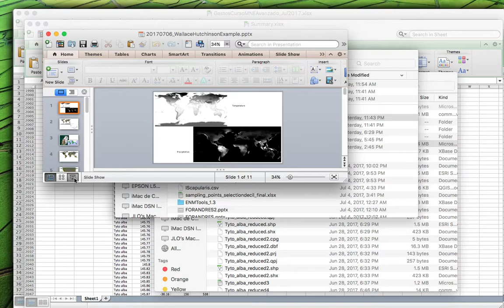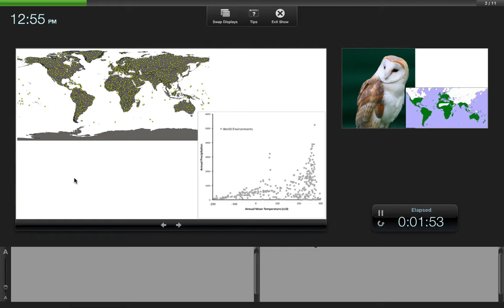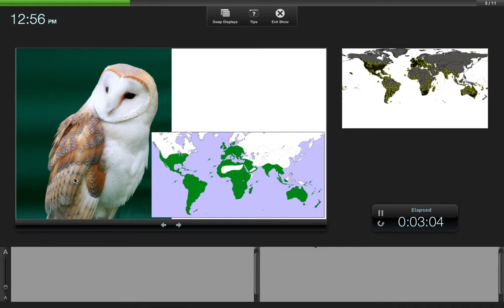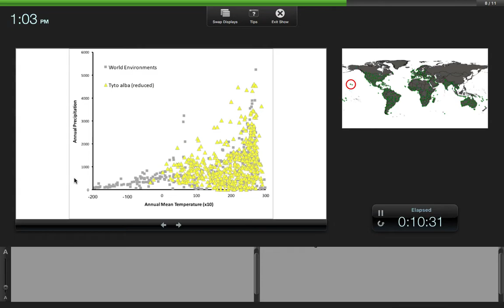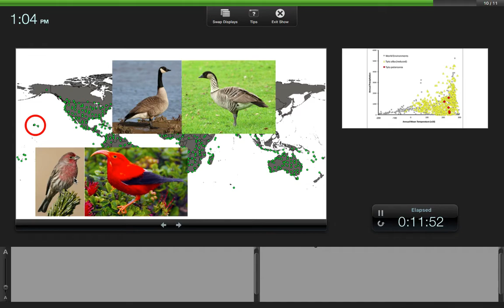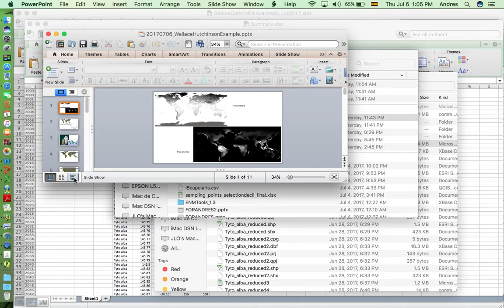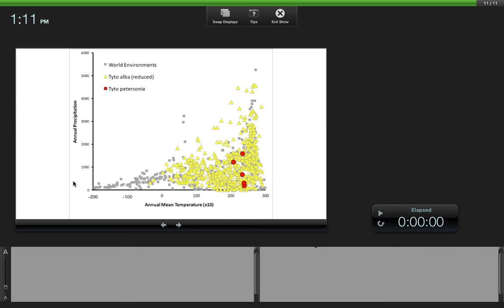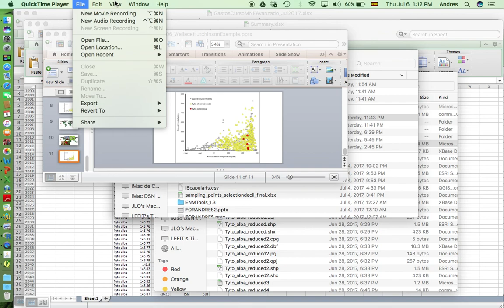Curso Modelage de Nicho Avanzado - INECOL - Julio 2017 - 11d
Exercises on Hutchinsonian and Wallacean BAM Scenarios (Andres Lira-Noriega)